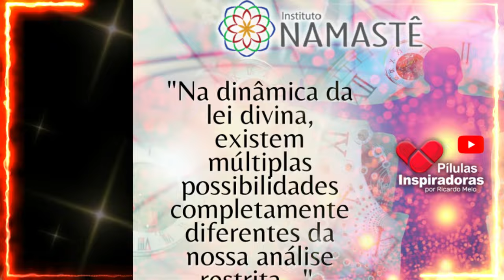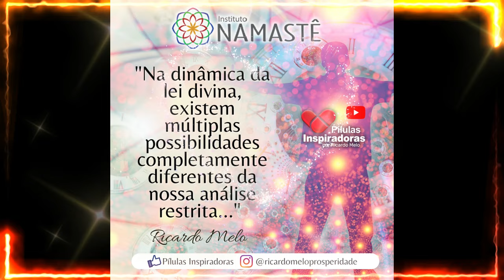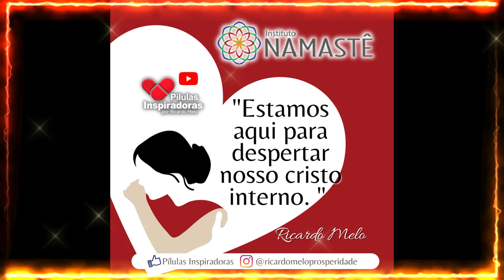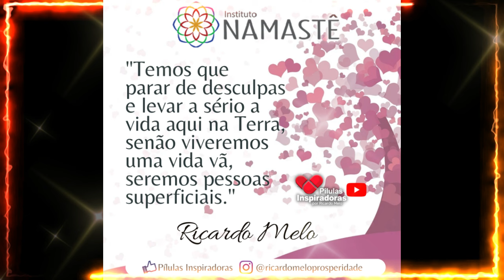Pílulas Inspiradoras - Traga os benefícios da meditação para sua vida!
Traga os benefícios da meditação para sua vida!😊🧘‍♂️

Começa dia 27 de Maio, às 19h57 - 100% online e gratuito.✅
➡️ Clique no link abaixo e faça sua inscrição:

5° Temporada: Bom dia, Prosperidade!!☀️🙏
Vida Quântica e Abundante.
De volta segunda(20), às 06h40 no nosso Canal do YouTube Portal IRM.